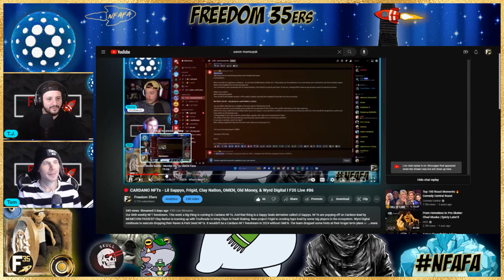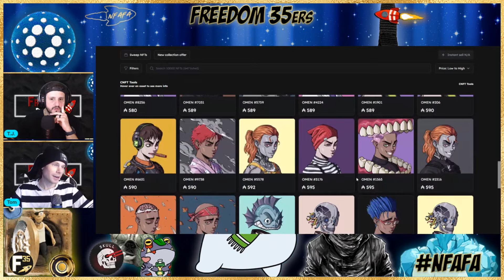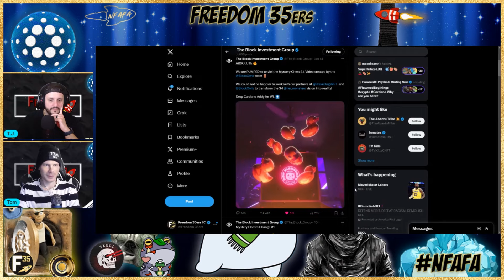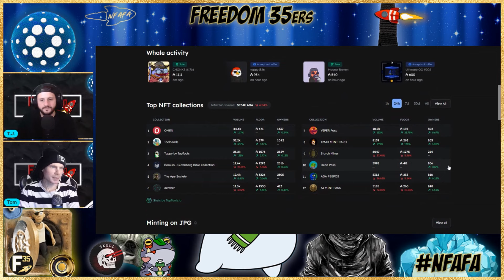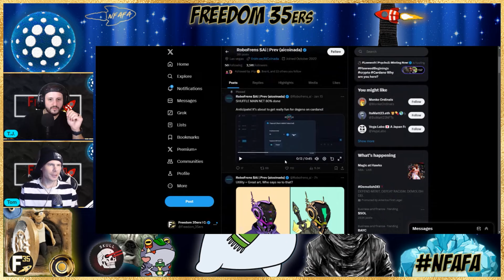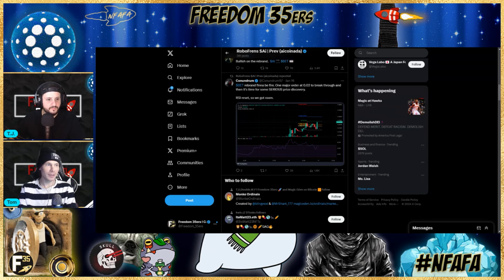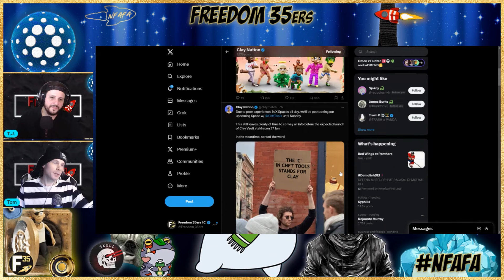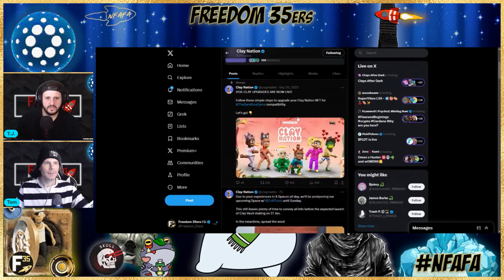The Rise of Meme Token Passes: How They’re Shaking Up the Top 10! l Ep 103 - Freedom 35ers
🚀 Exciting Updates on Cardano. We dive into the latest developments, including Cardano Meme Token Passes taking over the Top 10 on JPG. Discover the integration of Gambling Sites on Cardano, bringing a new dimension to decentralized gaming. Tommy's unexpected absence adds a twist, and we unravel the mystery behind Block Mystery Chest Season 4. Plus, we a take a look at Omen being on the edge of breaking a 500 floor!

Timestamps
0:00 - Intro
0:52 - WHERE'S TOMMY?!
1:44 - Livestream Recap
5:03 - Omen Close To A 500 Floor
8:54 - Block Mystery Chest Season 4
13:31 - Passes Making It To The Top Sales On JPG
17:36 - Gambling Crypto Casinos Coming To Cardano
20:49 - The True Degen Comes Out When It Comes To NFTs And Crypto
24:57 - Tommy Watching One Tree Hill Instead Of Doing The Podcast
25:26 - Are We Going To Participate With Slot Machines On Cardano?
29:07 - Clay Nation/ToolHeads Space Rescheduled To Sunday 8PM UTC
33:23 - Game Night Next - We Want The Community To Get Involved
34:23 - Wrapping It Up On The Backend
35:15 - Goofy Gophers Saturday Morning Livestream 9AM EST